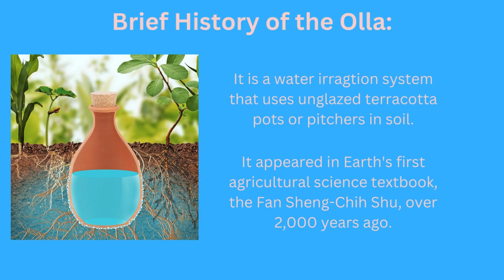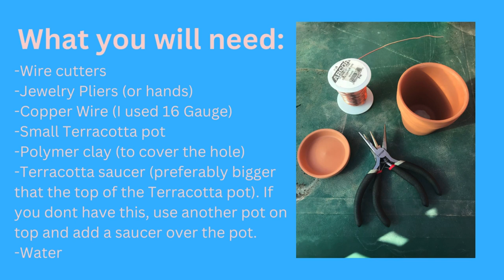Olla Pot with Copper Spiral Tutorial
The Olla Pot is a terracotta pot placed in soil and filled with water for irrigation. My technique combines an Olla Pot with a copper spiral. The Olla Pot with a copper spiral acts similar to that of Quartz and copper but has the added benefit of feeding the plant.